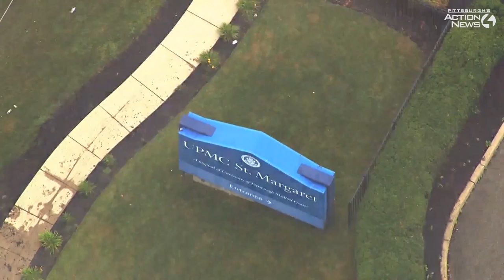WATCH: Severe flooding outside UPMC St. Margaret hospital in Pittsburgh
Sky 4 flew over the flooding on Freeport Road near the entrance to UPMC St. Margaret hospital in Pittsburgh.